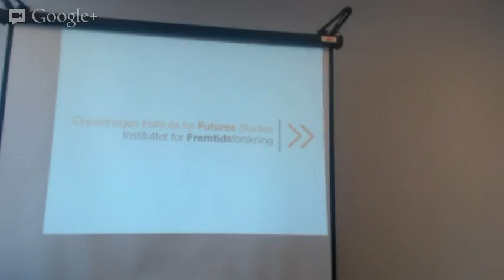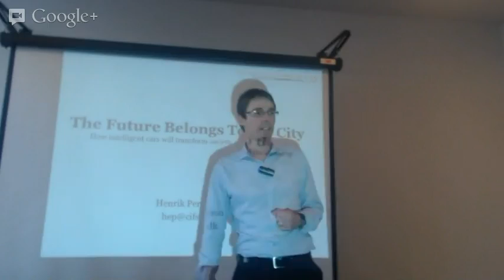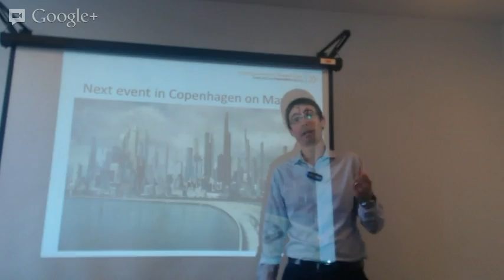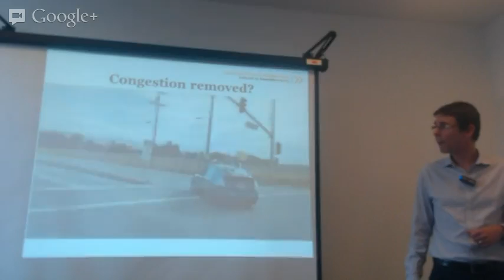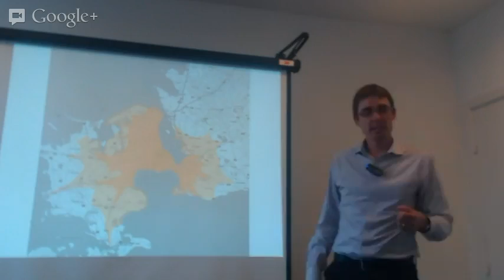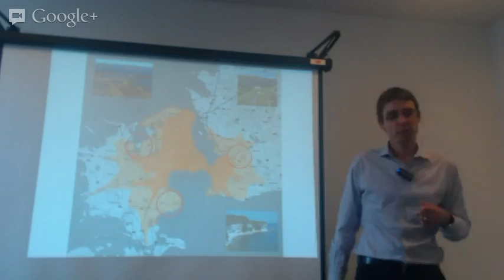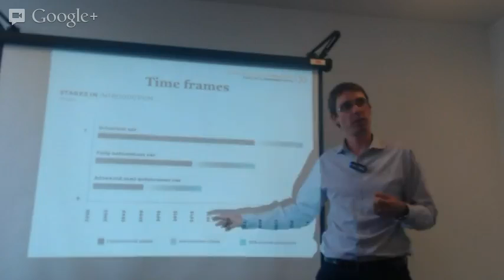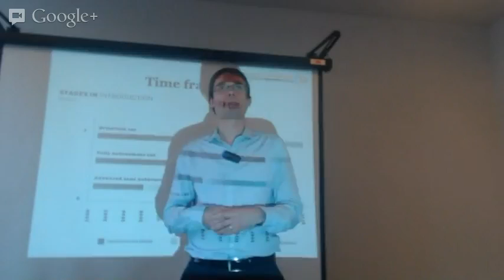Future Cities - Henrik Persson